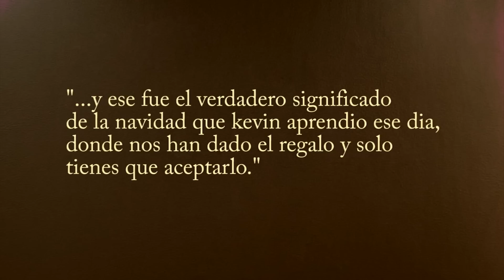Wonderboy - Caricatura Navideña - Generadores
Kevin, es un Wonderboy, un juguete de Danny, uno de muchos, que despues de hacer felíz a Danny por varias navidades ahora se enpolva sobre la repisa, pero Kevin, en un intento de conseguirle felicidad navideña a Danny sale al mundo exterior a encontrar el verdadero signidicado de la navidad...

Este cortometraje animado pertenece a los Generadores de la Comunidad Cristiana Génesis, H. Matamoros Tamaulipas, México, fué hecho con la participación de:
Claudia Raya
Así como la participación en voz de:
Becky Velasquez
Papel Gutierrez
Hilario García
y Emanuel Guluarte